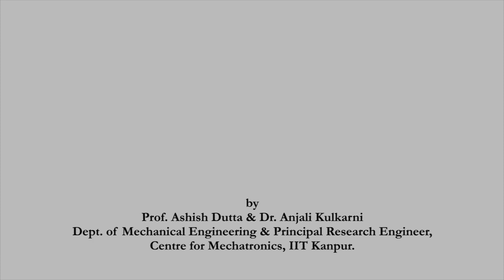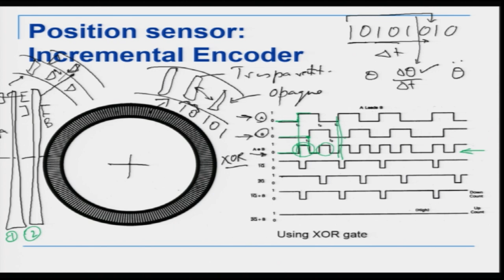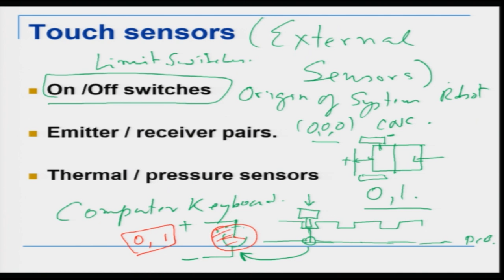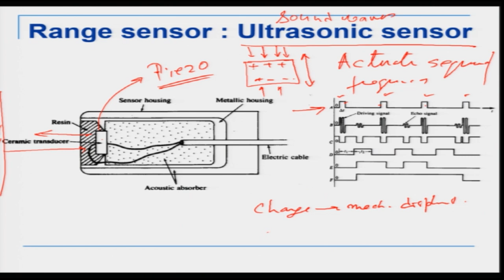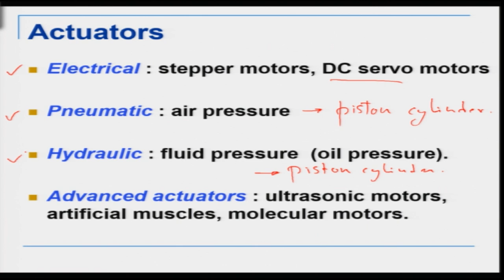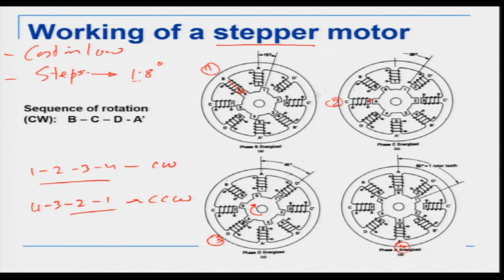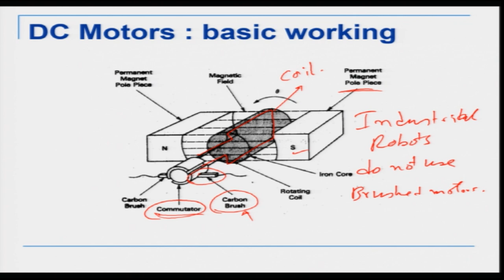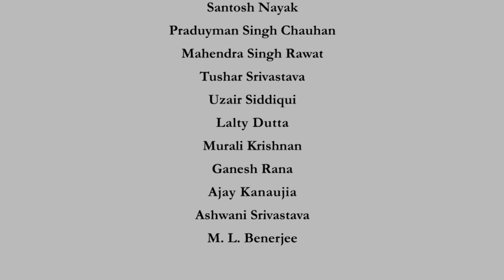Lecture 10: Sensors and Actuators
Robotics
Prof. Ashish Dutta & Dr. Anjali Kulkarni
Dept. of Mechanical Engineering & Principal Research Engineer,
Centre for Mechatronics, IIT Kanpur